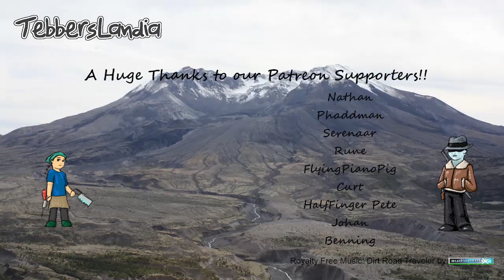Busy on the Farm (PC/Mods) - Petite France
We are in Petite France with a mission to plant and harvest all crops with our own equipment. Not every Sunday will appear on YouTube because I'm forgetful and fail to export it before it is deleted by Twitch...